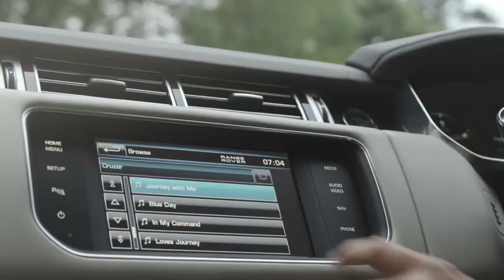New Range Rover - First Film Footage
The All-New Range Rover is the ultimate luxury SUV, following the innovative spirit of the original design from over 40 years ago.

The world's first SUV with a lightweight all-aluminium body, the new Range Rover takes the capabilities of the marque's flagship to a new level, with even greater luxury and refinement, enhanced performance and handling on all terrains, and significant advances in sustainability.

"The new Range Rover preserves the essential, unique character of the vehicle -- that special blend of luxury, performance and unmatched all-terrain capability.  However, its clean sheet design and revolutionary lightweight construction have enabled us to transform the experience for luxury vehicle customers, with a step change in comfort, refinement and handling."

With order books now officially open and sales scheduled to start in late 2012, the all-new Range Rover will be introduced in 170 markets worldwide.